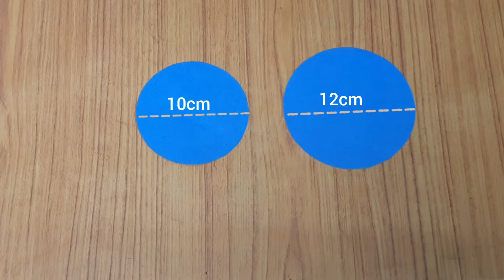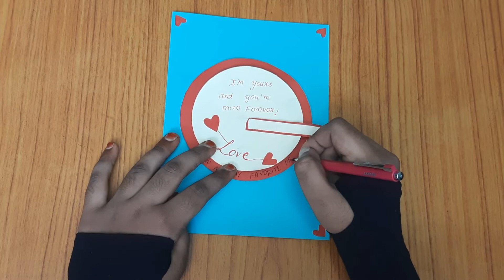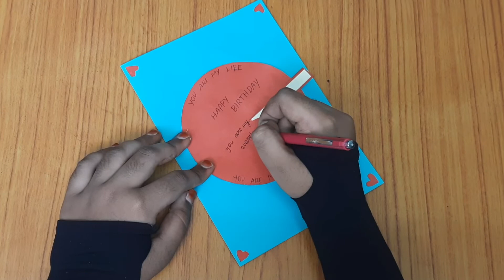Greeting card latest design handmade || How to make || Easy tutorial